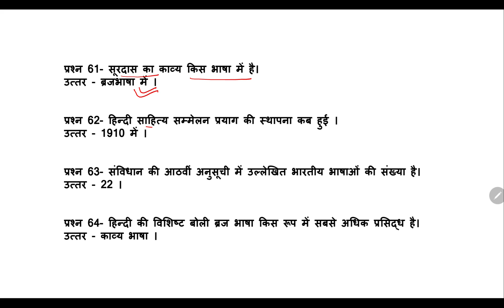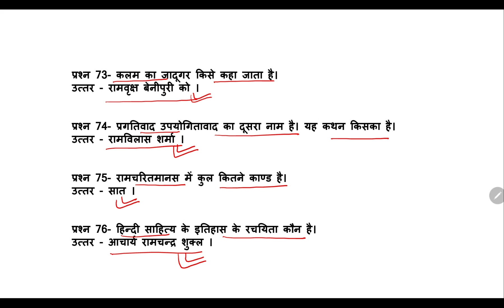हिन्दी साहित्य प्रशन-उत्तर PART-03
All competitive exams preparation
ssc cgl
ssc chsl
ssc cpo
upsi
ntpc
up lekpal
upsssc